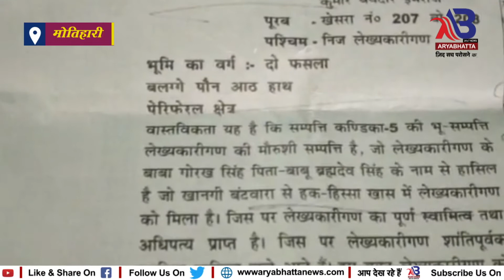मोतिहारी BJP MLC की पत्नी पर 8 करोड़ रुपए के राजस्व चोरी का लगा आरोप.....